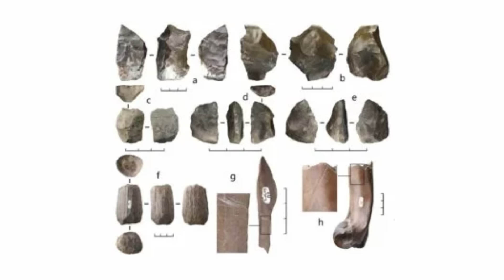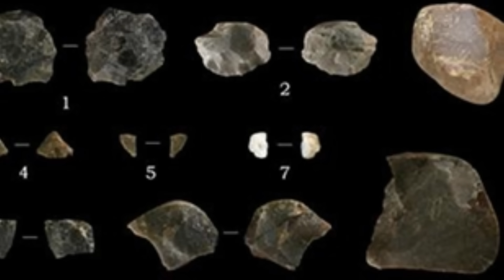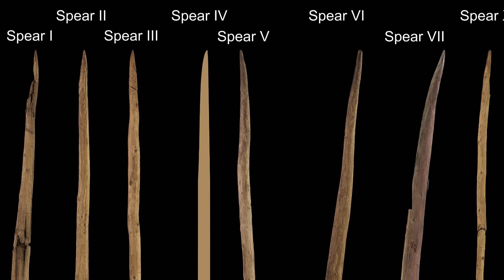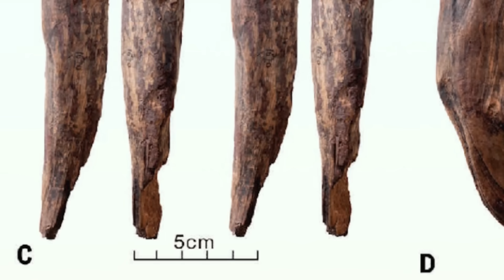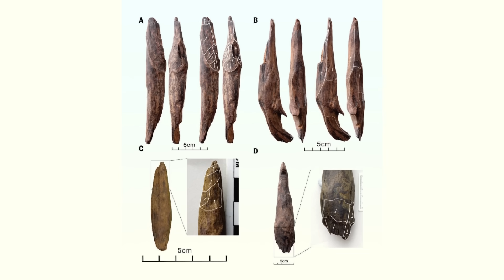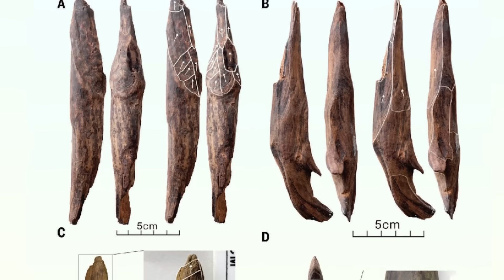300,000 Year Old Tools Unearthed in China Rewrite History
Did you know that archaeologists in China recently uncovered 300,000-year-old wooden tools? Did you also know that these rare implements suggest early humans in Asia followed a plant-based survival strategy rather than hunting?

00:00 - Intro
01:06 - A New Window into the Paleolithic World
03:37 - Challenging the Stone-Centric Narrative
05:39 - Digging Sticks and Dietary Clues
07:05 - The Importance of Organic Artifacts
08:29 - Redrawing the Global Map of Innovation
08:57 - Outro

In this video, we explore the groundbreaking discovery at the Gantangqing site in Yunnan province, where 35 remarkably preserved wooden tools have been unearthed from oxygen-deprived clay deposits. These tools—ranging from long digging sticks to small hook-like implements—offer new insight into the diets, cognitive abilities, and technological adaptations of early human populations in East Asia. Unlike the hunting spears of Europe or Africa from the same period, these tools were likely used for extracting plant roots and tubers, challenging conventional ideas about how ancient humans lived.

We take a detailed look at how these tools were made, what they reveal about early human diets, and how they compare with similar discoveries from around the world. The find also raises important questions about the role of organic materials in the archaeological record, suggesting that entire traditions of toolmaking may have been lost simply because wood rarely survives the passage of time.

Join us as we delve into this fascinating chapter of human prehistory and explore how one muddy dig site in China is changing everything we thought we knew about the earliest tools and the people who made them.

300,000 Year Old Tools Unearthed in China Rewrite History